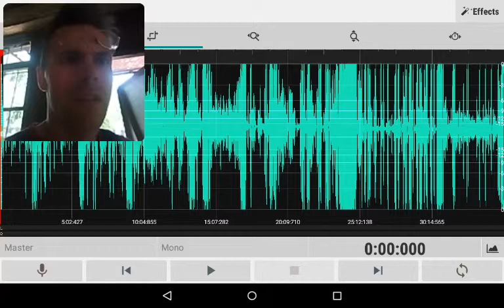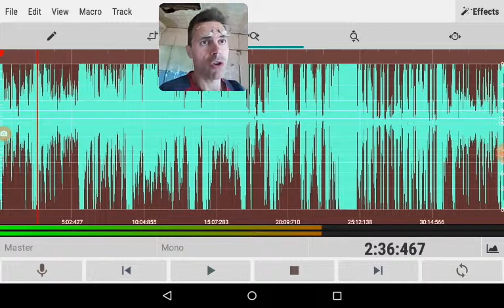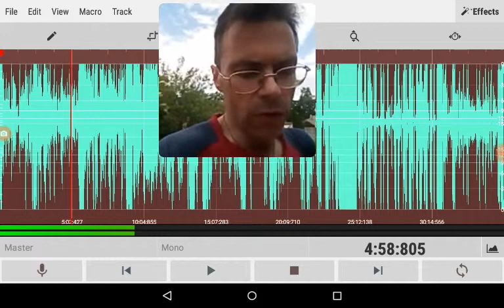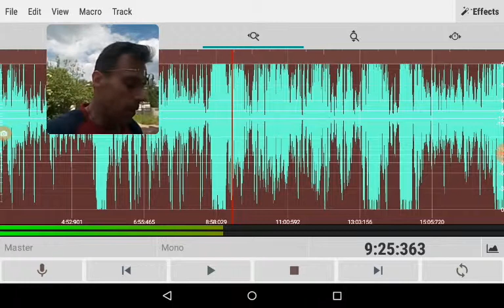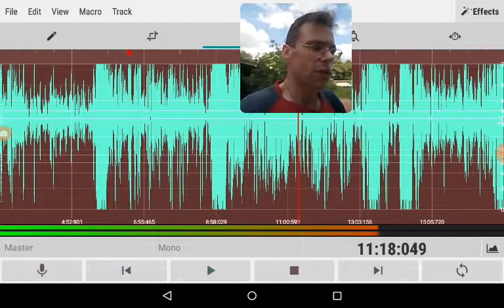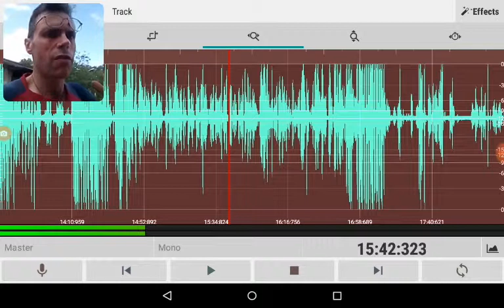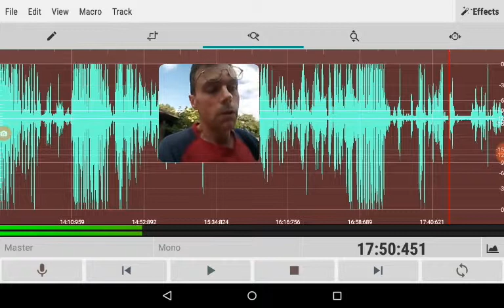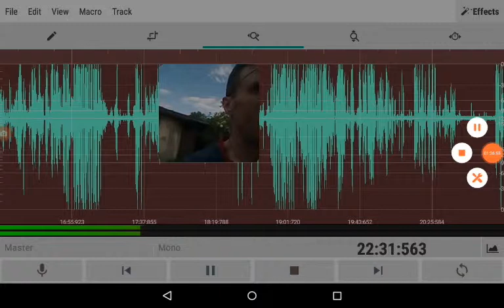1 of 2 MKULTRA Vacation village AND 6 owners recognized to 2002